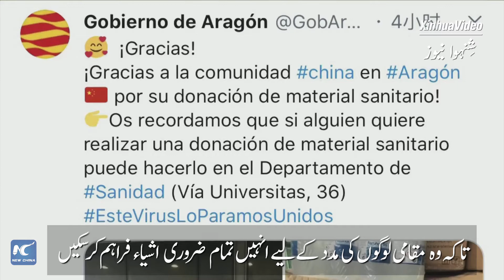Joint fights against COVID 19 reinforce China Spain relation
سپین کے ایک دانشور کے مطابق کوویڈ-19 کے خلاف جدوجہد میں مضبوط اشتراک سے سپین اور چین کے باہمی تعلقات کو ایک نئی توانائی ملی ہے۔